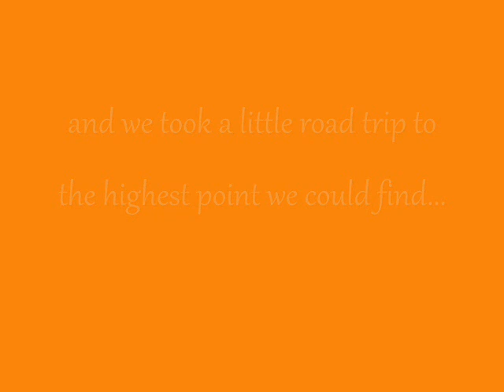"Sunrise" Painting-Time Lapse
Painting and video by Anthony Lusignan